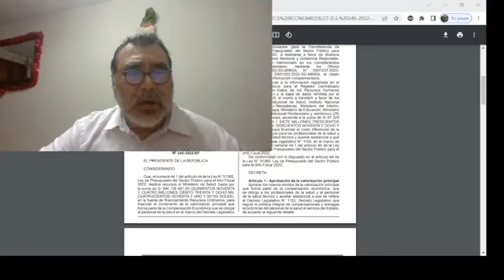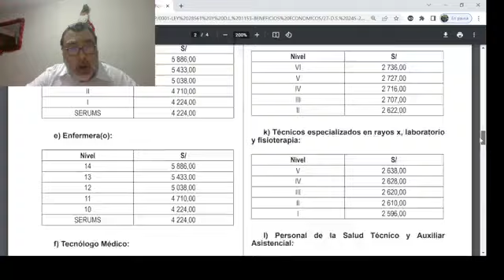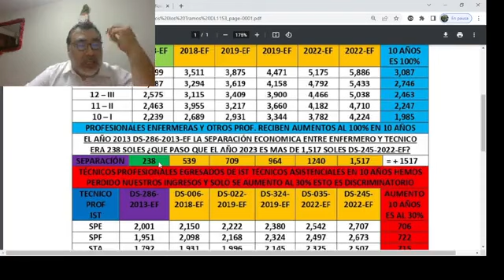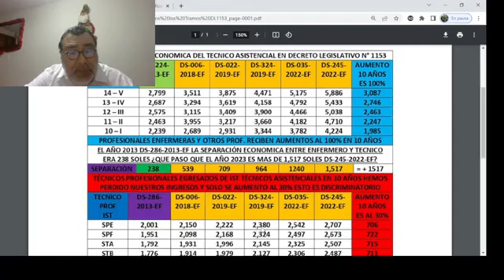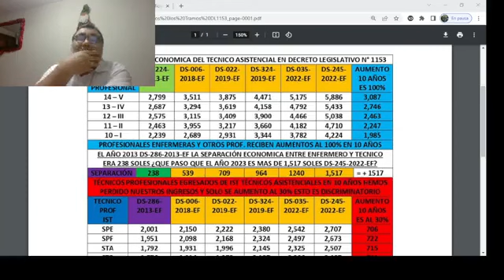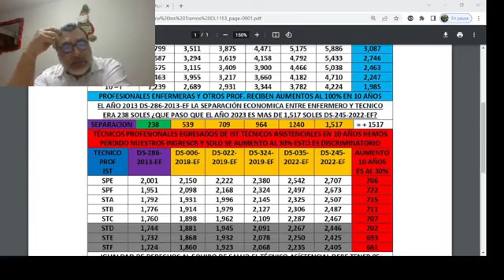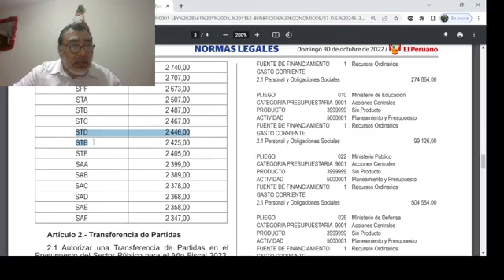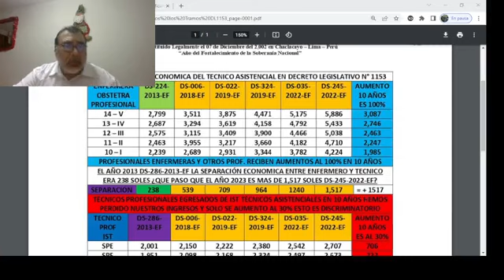¿Quien defiende los derechos del Técnico Asistencial para terminar esta absurda discriminación?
Los únicos beneficiados economicamente y sus niveles el año 2022 son los Profesionales y los Administrativos porque están bien organizados.
El derecho parte de cada grupo ocupacional, no se trata de ser un monton, eso no a ningun grupo ocupacional se trata de ser un gremio de acuerdo a su grupo ocupacional y si ese grupo tiene Ley o no lo tienen para fortalecer su gremio.
ADEMAS de trata de terminar el centralismo sometimiento a centrales y actuar independientemente.
Tener una Plataforma de lucha acorde a los derechos de nuestro grupo ocupacional Técnicos Asistenciales y no poder afiliar a quienes no son Profesionales Técnicos egresados de los IST de acuerdo a la Ley 25333 y de acuerdo a nuestra Ley que nos agrupa 28561, es decir el MINSA ya deben de cambiar nuestra boletas de pago a Técnicos Asistenciales para empezar a marcar la diferencia pues ya no somos OJO  Técnico de Enfermeria pues no cumplimos indicaciones de Enfermeria cumplimos indicaciones Medicas y somos desde el 23 de junio 2005 por la CONTAP CHAQUETAS BLANCAS Técnicos Asistenciales.